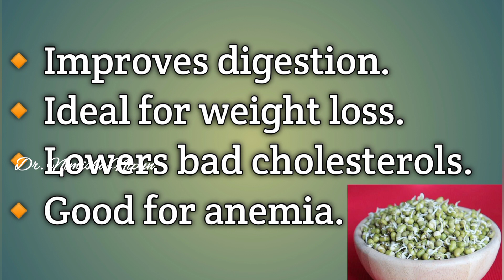Nutritious diet |sprouted greengram & Double beans health benefits @Dr.Nimisha Nipun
Namasthe 🙏
 This video includes a recipie and benifits of sprouted greengram and double beans. If you are Beauty or health caring person you can enjoy this video. Here i am sharing a easy recipie ideal for breakfast. At the last portion of this video,i have included the health benefits of these ingredients. Kindly watch video for better experience. Dropout your valuable feedbacks in comment session.

***catch me @ 👇***

@Dr. Nimisha Nipun